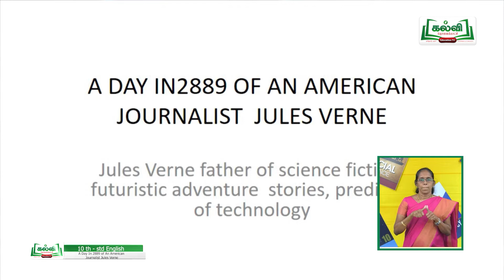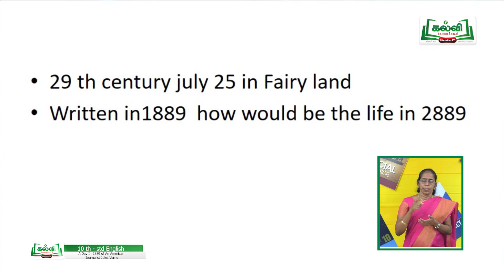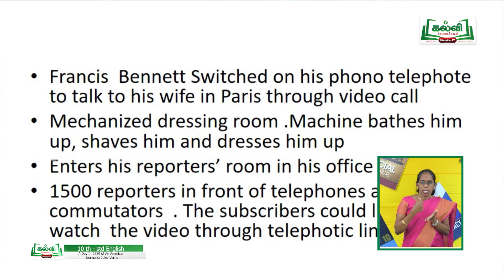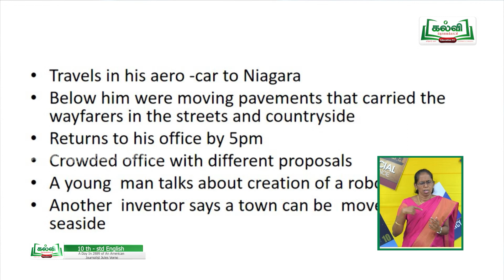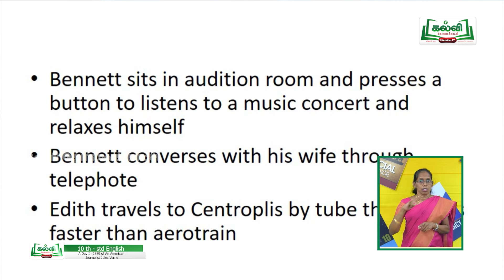Class10 | Sign Language | English |Supplementary A day in 2889 of an American..|Unit5|Part1| KalviTv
In this video lesson the teacher narrates the story of the supplementary,  A day in 2889 of an American Journalist, written by  Jules Verne for the clear understanding of the students. (Page No.153)